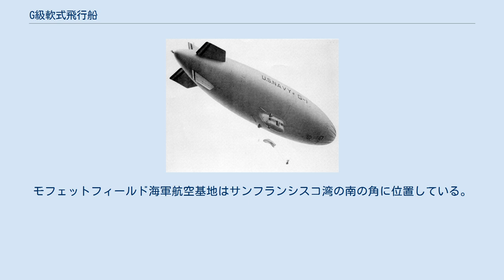G級軟式飛行船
G級軟式飛行船（Gきゅうなんしきひこうせん、G class blimp）とは、アメリカ海軍によって用いられた一連の軟式飛行船である。
総計10隻が建造され、搭載能力は1,867kgである。
 1935年、新型の飛行船の開発のかわりとして、アメリカ海軍はディフェンダーを訓練に用いるために購入し、実用的な飛行船としてG-1と呼称した。
ディフェンダーはオハイオ州のアクロンに所在するグッドイヤー航空機会社が製造したもので、これは同社が旅客用・広告用に製造した一連の飛行船の中では最も巨大な軟式飛行船であった。
追加のG級軟式飛行船が、第二次世界大戦の間に、訓練を支援するために購入された。
 1935年9月23日に購入された後、G-1は通常どおりに任務をこなしていたが、1942年6月8日に別のL級軟式飛行船と空中衝突を起こして喪失された。
夜間飛行中、二隻の軟式飛行船は光学と写真を用いた観測の実験に従事していた。
12人が事故で死亡したものの、G-1は実用的な訓練用の飛行船として能力を発揮した。
 アメリカ海軍は、第二次世界大戦中の戦時増強からさらなる訓練用の飛行船を必要としたため、1942年12月24日には7隻のG級軟式飛行船の建造契約を与えた。
これらはグッドイヤーZNN-Gの呼称を割り当てられた。
「Z」とは空気よりも軽量を指し、「N」は硬構造を持たず、「N」は訓練用、「G」は形式または級を示した。
これらの新しいG級軟式飛行船の船体は、G-1よりもガス容量を増強されていた。
G-2からG-5は1943年後期に配備され、G-6からG-8は1944年のはやくに追加配備された。
これらの飛行船は訓練を主任務とし、主要な軽航空機基地であるレイクハースト海軍航空基地とモフェットフィールド海軍航空基地の二カ所で活動した。
モフェットフィールド海軍航空基地はサンフランシスコ湾の南の角に位置している。